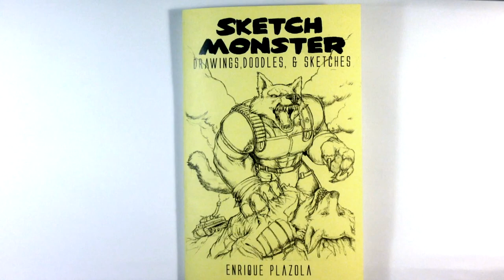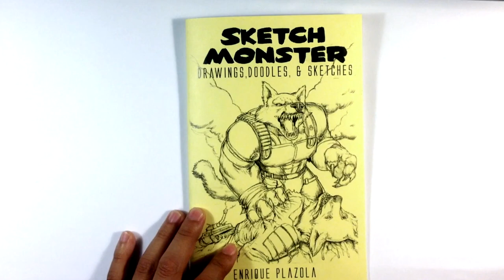How to Draw a Parrot (Tattoo Style)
OR

OR

Thank You to my Patrons and the amazing people on here!

This is a pencil drawing done in a tattoo style. Its meant to really give a realistic feel. Its a rather quick sketch, but I try to capture the expression of the parrot. I slowly build up the value and really try to push the shape of the beak. There is alot of contrast going on. As you bring up the values they become hard to control. If you like the video please give me a thumbs up :D. Thank you so much.